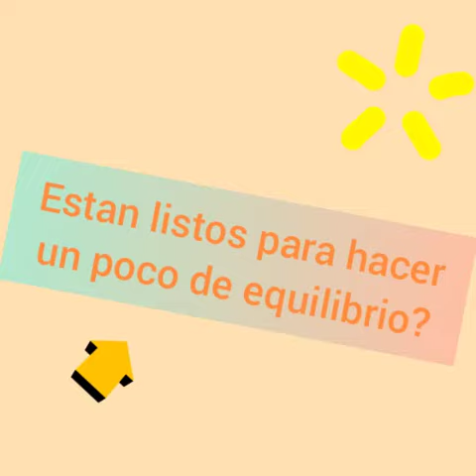Taller de la seño Vicky